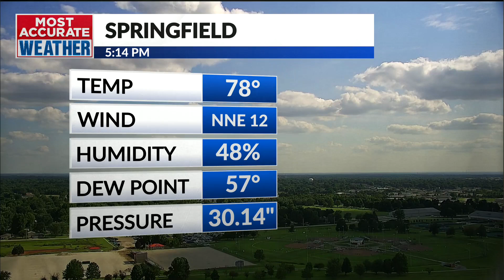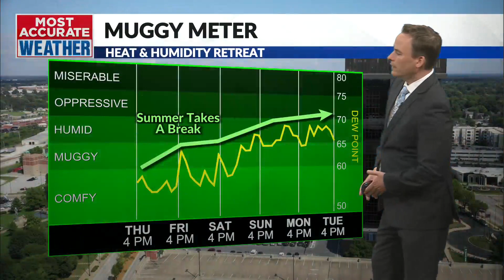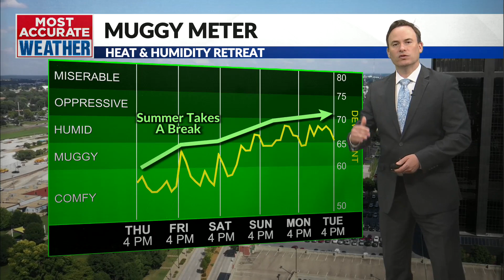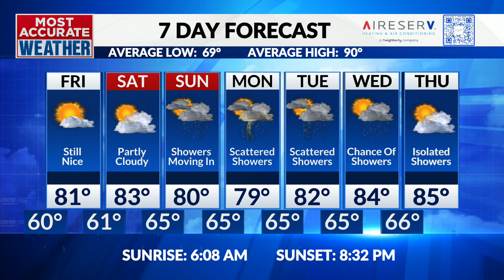Taste of fall to continue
Thursday, July 18 | Jamie's Evening Forecast